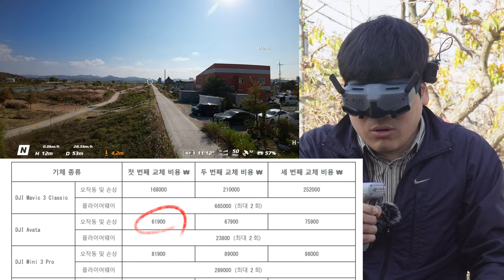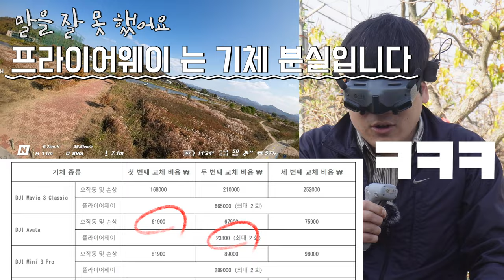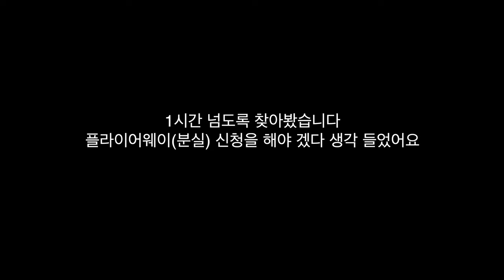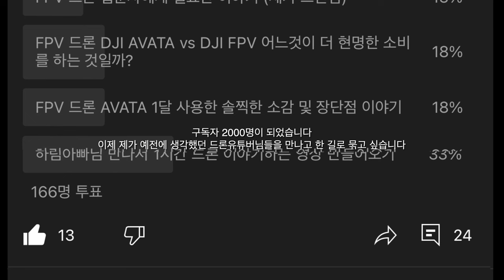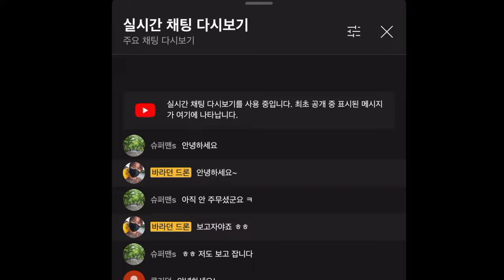하림아빠 파트2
0:00 시작
7:00 추락
11:38 아바타 찾음

ㅡㅡㅡㅡ
2차 편집 또는 퍼나르기 또는 링크 악의적이지만 않다면 다 괜찮습니다
ㅡㅡㅡㅡ
바라던드론 오픈 채팅
1. 바라던드론 구독자 모임입니다.
2.공지 확인 및 투표 참여 하셔야 합니다.
3.최대 인원은 100명입니다.
ㅡㅡㅡㅡ